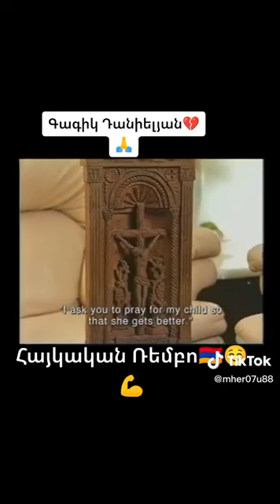GAGIK DANIELYAN (HAYKAKAN REMBO)